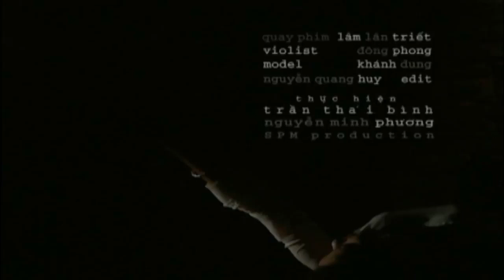ĐÊM THẤY TA LÀ THÁC ĐỖ - Kim Thoa